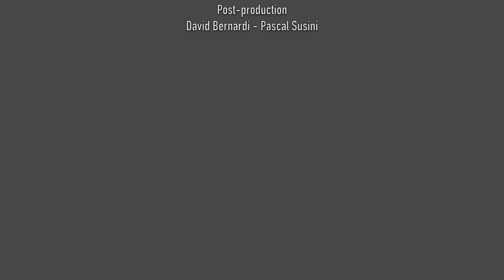Église d'aujourd'hui / Émission spéciale de Noël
Pour cette dernière émission de l'année d'Église d'aujourd'hui, Matteo Ghisalberti reçoit 3 invités : un prêtre orthodoxe, un pasteur protestant et un prêtre catholique pour un message oecuménique de Noël !